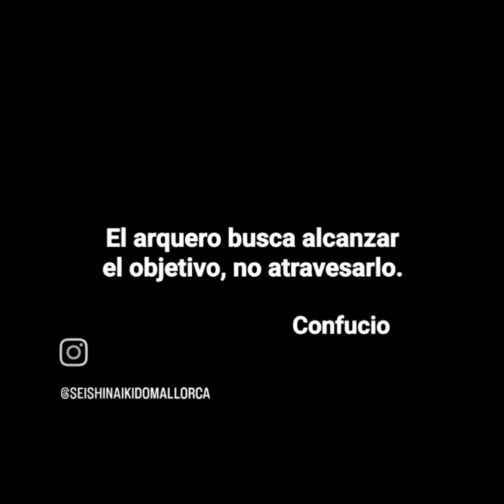28 y 29 de septiembre. Aikido. Mallorca. Luis Mochón Sensei.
28 y 29 de septiembre. Aikido. Mallorca. Luis Mochón Sensei. Reserva tu plaza contactando al (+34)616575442 (WhatsApp/Telf) o consulta